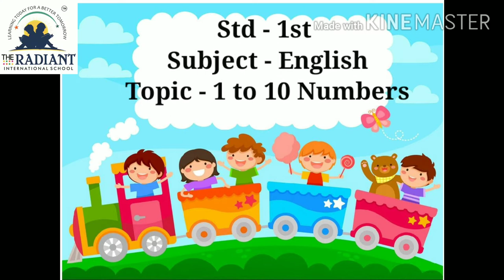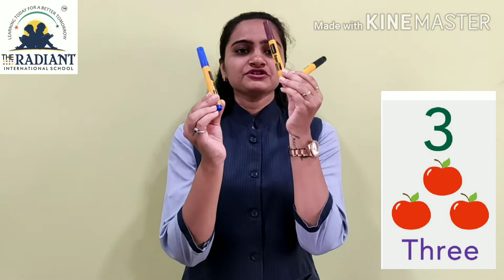GUJ MED STD 1 SUB ENGLISH TOPIC 5 1 T0 10